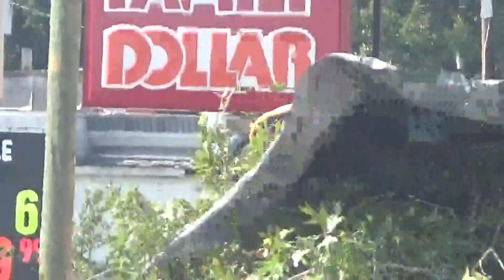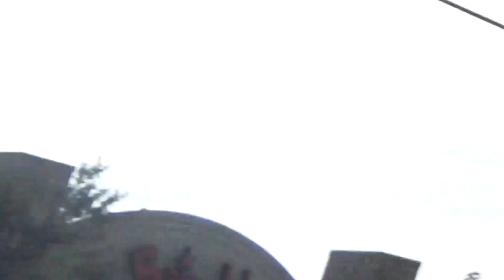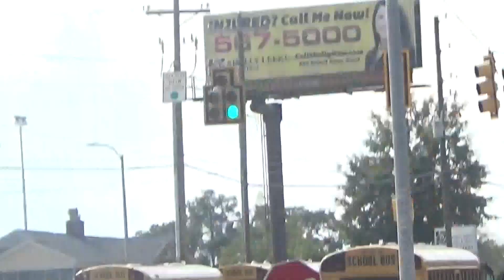Various School Buses 9-14-17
I accidentally deleted the video while I was deleting clips with my phone. I'll just stick to using my desktop instead.

9-16-17